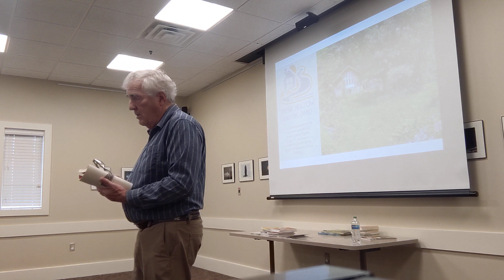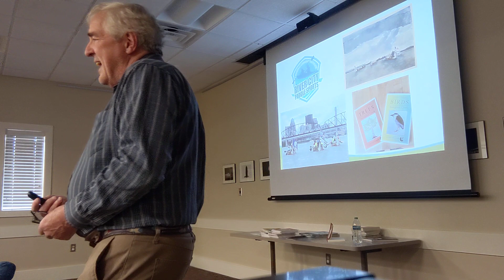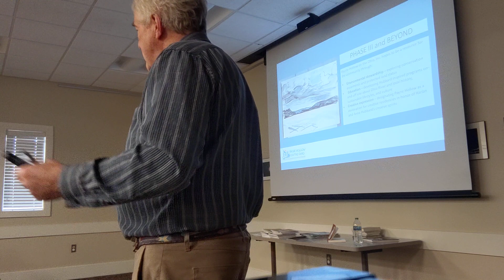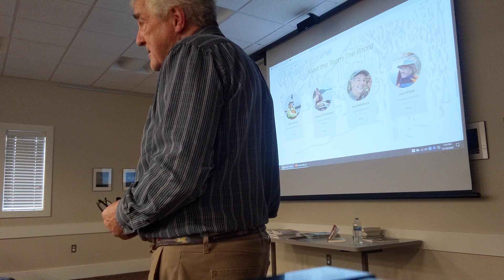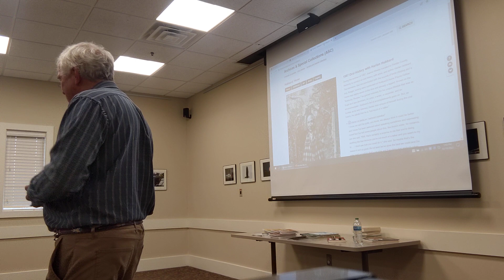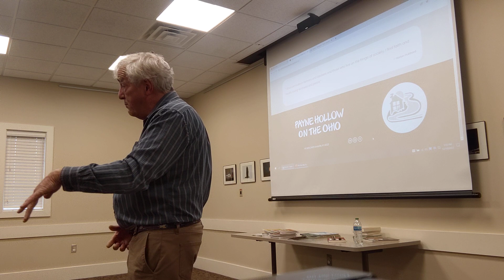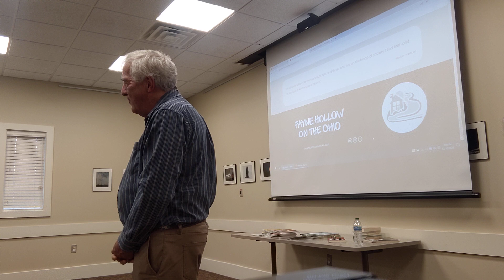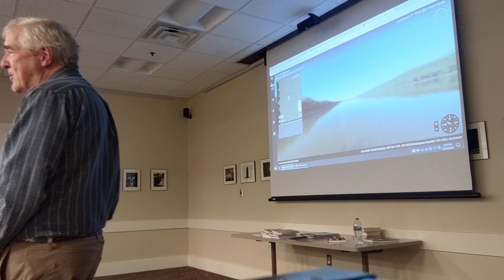Payne Hollow on the Ohio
Learn about Harlan and Anna Hubbard's Payne Hollow property on the Ohio River in Trimble County.  Payne Hollow on the Ohio is the organization that has acquired the historic property. This presentation took place at the  Trimble County Public Library on Saturday, December 10th. Our speaker explored the history of the property and the plans for its preservation.